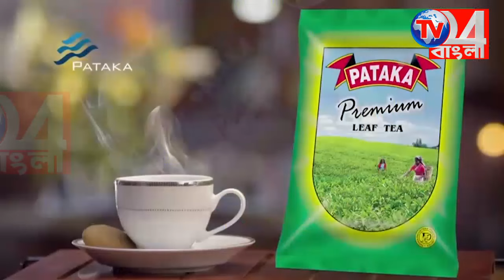প্রকাশ্যে তৃণমূলের গোষ্ঠীদ্বন্দ্ব, পঞ্চায়েত সমিতির বিদ্যুত কর্মাধ্যক্ষকে মা*রধ*রের অভিযোগ